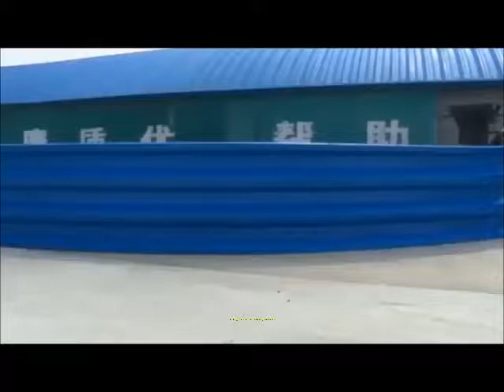Coberturas Autoportantes / Self-Supporting Roofs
Coberturas Autoportante Não Precisa de Parafusos
Self-Supporting Roofs Doesn't Need Screws

Nos Somos Fabrica de Maquina de Produzir Telhas Autoportantes
e Tambem Construtora de Corberturas de Aço desdes 1992

We are a machine manufacturer to produce self-supporting tiles
and also  Steel Build Construction Since 1992